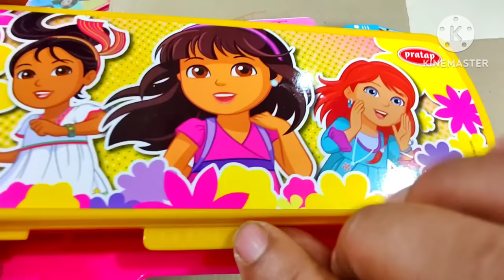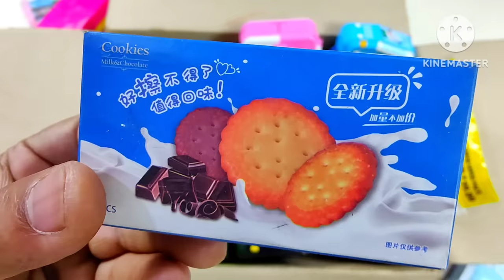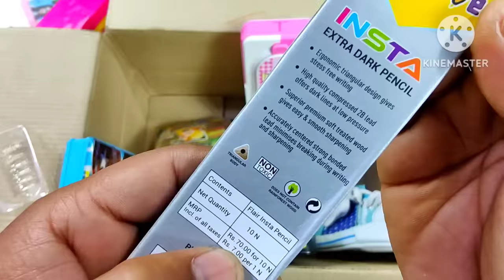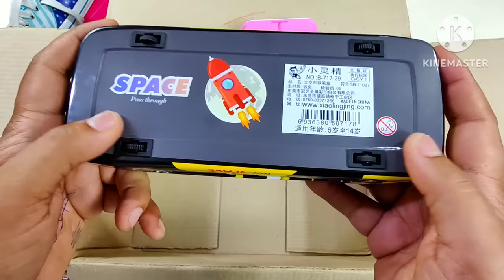box full of stationery collection, makeup eraser, pencil box, doraemon pencil case, ben10, vvk fun